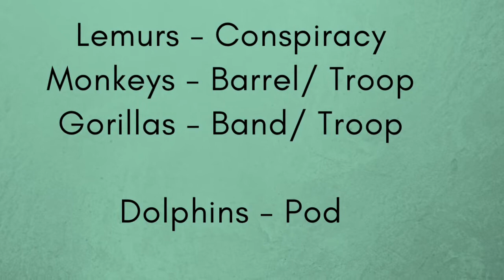ANIMAL GROUP NAMES What do you call a group of the same animal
Learn the names given to groups of animals and some fun animal facts from an ex zookeeper.  Who would of known a group of Lemurs is a Conspiracy, or the name for a group of Giraffes is a Tower.  How many did you know?

Love giving you lots of information in manageable chunks so you can take it all in.

Really looking forward to growing this channel with you all.  I will be on for half hour answering comments when the video goes live.